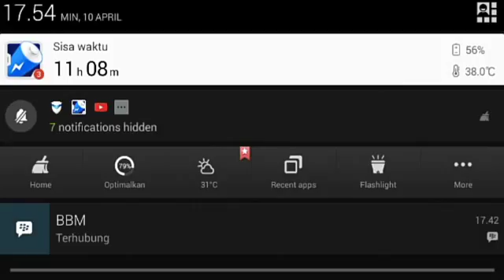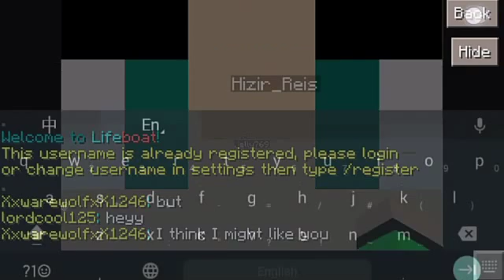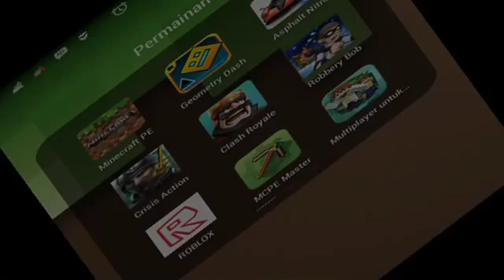Minecraft PE - Ayo main Lifeboat!!!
Hallo guys it's GHIFARI GAMER INRO kali ini gue akan main lifeboat

Ayo tonton videonya seru!!!

Jangan lupa

Bye bye